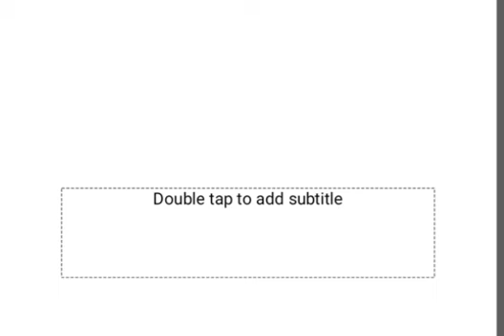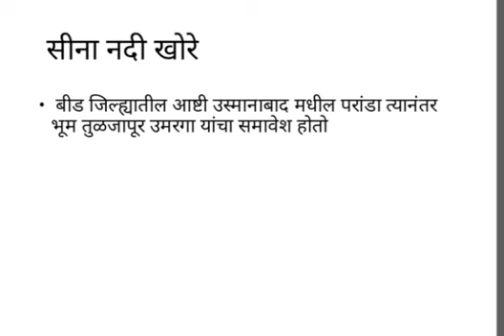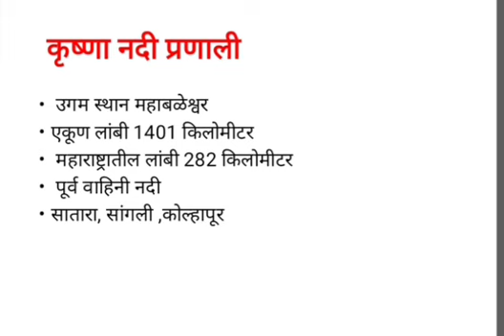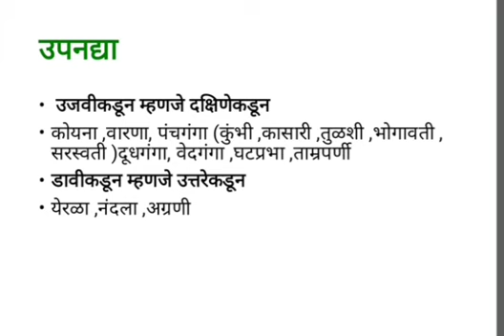Mpsc triks geography ||Bhima and krishna|| महाराष्ट्र नदी प्रणाली|| महाराष्ट्राचा भूगोल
# महाराष्ट्राचाभूगोल
# भीमानदीप्रणाली
# कृष्णानदी